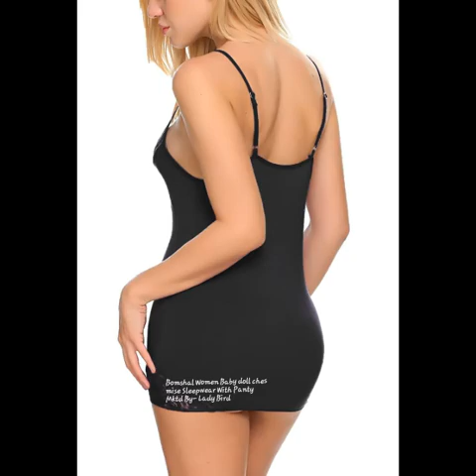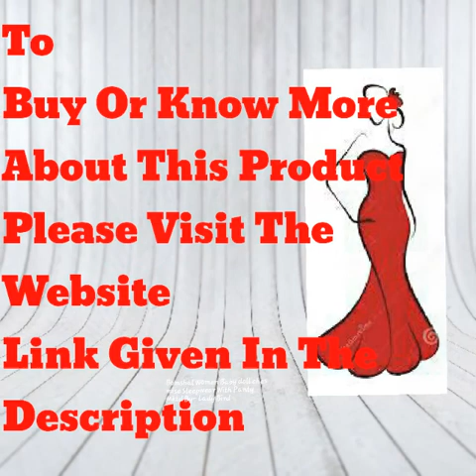Women Baby doll Chemise Sleepwear Lingerie Full slip Nightwear with panty Mktd By Lady Bird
Sexy and popular baby doll lingerie for women. This baby doll lingerie has adjustable straps , V neck sleepwear with lace patchwork design on front. Baby doll nightwear comes with g string / panty. Very economical and sexy, maximize your charm with this sexy slim fit baby doll lingerie. This is a FREE SIZE baby doll lingerie will fit sizes : Bust (28 to 34 inch) , Waist ( 28 to 34 inch)

Style : Sexy bodysuit baby doll Lingerie, One piece Teddy, Lace-up Ribbon front closure, soft material, suit for night wear
Size : Free ( Bust : 28 to 34 inch , Waist: 28 to 34 inch)
Brand : Bomshel
Material : Soft and skin friendly material-- 95% Polyester, 5% Cotton
Sexy necessity--- perfect choice for casual life, Anniversaries, Vacations, gifts for holidays etc., simple yet tasteful, sexy yet graceful. A must-have for every lady, she will be very happy and stunning beautiful with this body con lingerie sleepwear.

Available Color:  Pink, Blue, Red, Black and Purple

Lady Bird Is a channel for those who want to enjoy and see new fashionable trendy lingerie and accessories. Lady Bird is a women’s own lingerie shop. We are here to show our viewer to latest fashionable lingerie collections. Our collection is very much trendy fashionable and obvious updated. This channel is all about latest women’s under garments and accessories are as like. New Arrivals, Top Brands, All Western Wear, Latest designer Lingerie, latest bra & panty, inner ware underwear, Bikini Sleep & Lounge, Nightwear Etc.